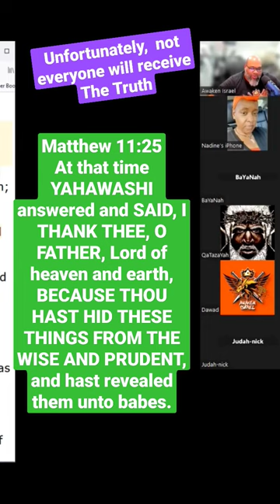GOD Gave Them the Spirit of SLUMBER